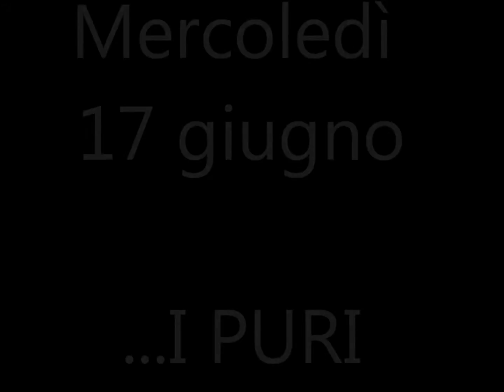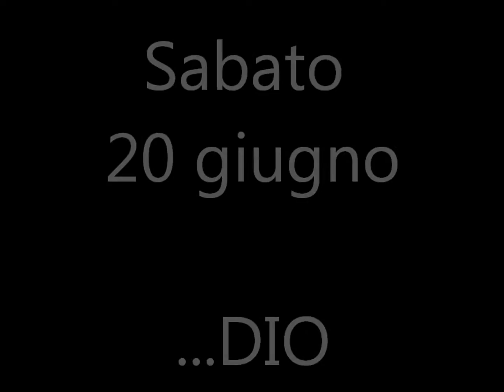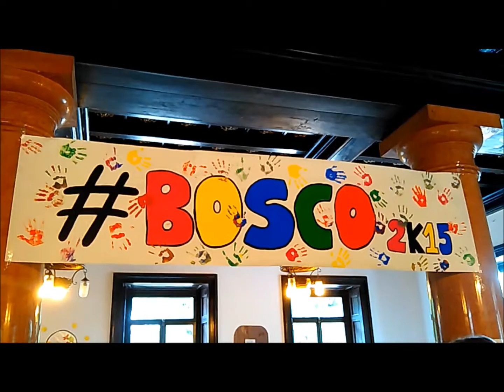Bosco 2015 campo 1 media